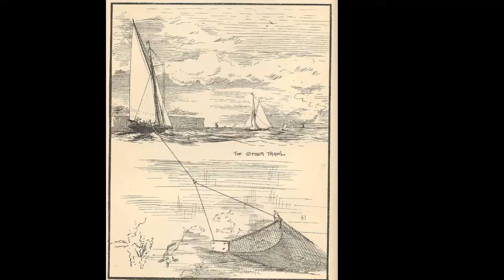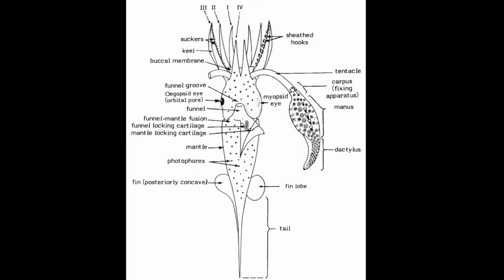Facts: The Orange Roughy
Quick facts about this deep sea fish with an incredible lifespan! The orange roughy (Hoplostethus atlanticus, slimeheads, deep sea perch). Orange roughy facts!

Advances in Marine Biology. United Kingdom, Elsevier Science, 1994.

Global Review of Orange Roughy (Hoplostethus Atlanticus), Their Fisheries, Biology and Management. Italy, FAO, 2019.

American Museum of Natural History. Ocean: The World’s Last Wilderness Revealed. New York, DK Publishing, 2006.
Images Licensed By Creative Commons/Public Domain
By (Photo, with permission, by CSIRO Marine Research.) - Gewin V: Troubled Waters: The Future of Global Fisheries. PLoS Biol 2/4/2004: e113.